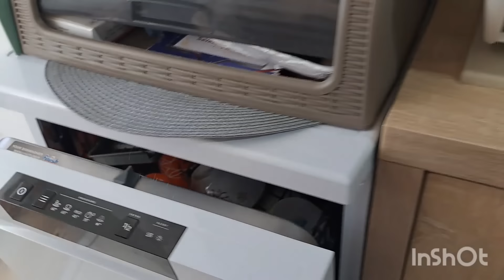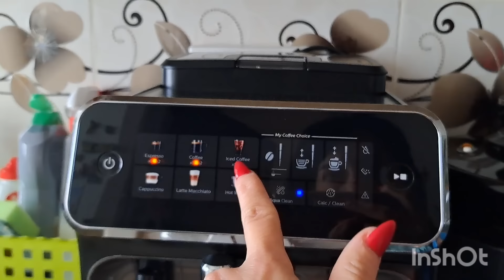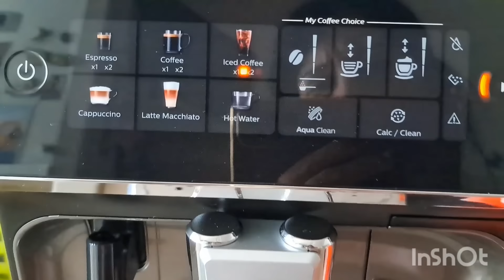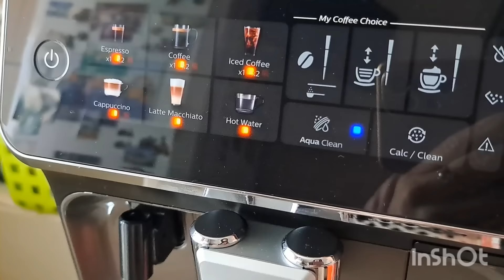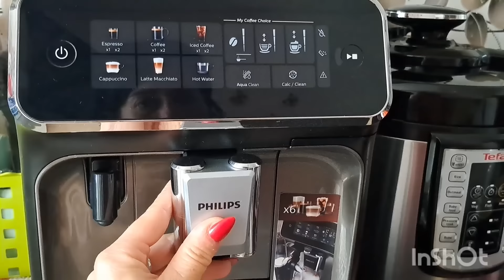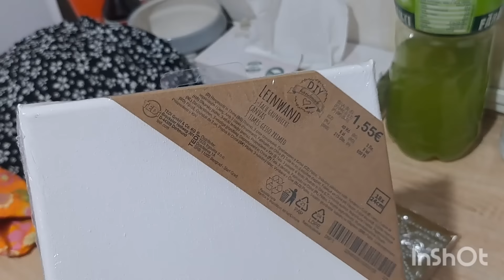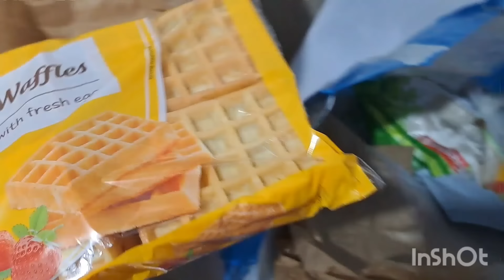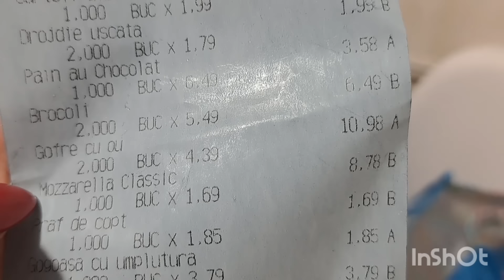Vlog: Câteva cumpărături, merg la retușarea sprâncenelor /Gătesc!